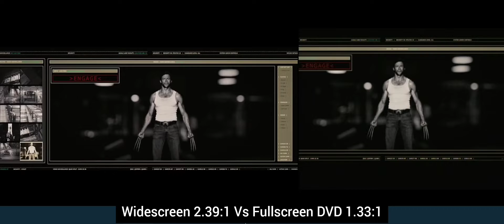X-Men origins Wolverine widescreen vs fullscreen DVD Wolverine Vs Deadpool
X-Men origins Wolverine aspect ratio comparison widescreen vs fullscreen dvd